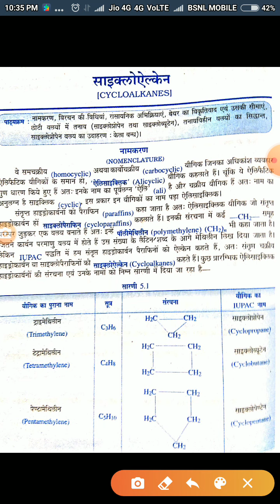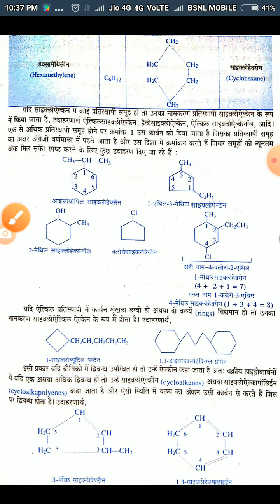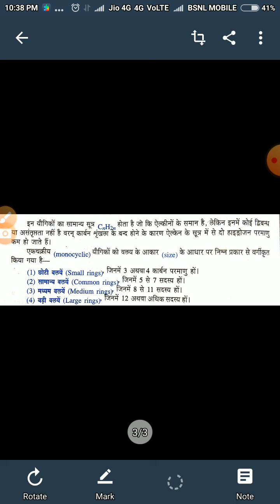Dr. Naveen Gautam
nomenclature of cycloalkanes